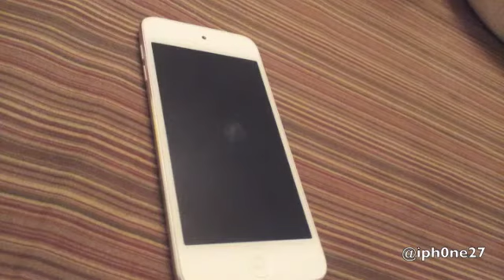iPod Touch 5th Generation 4" Screen Elongated vs iPhone 4S 3.5" Screen Size Comparison